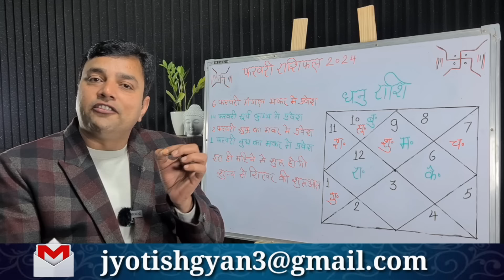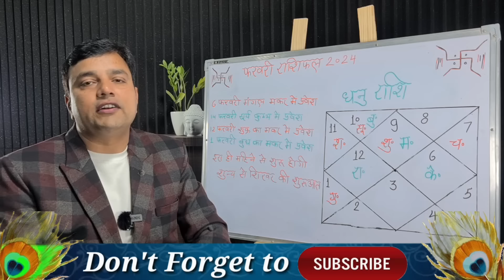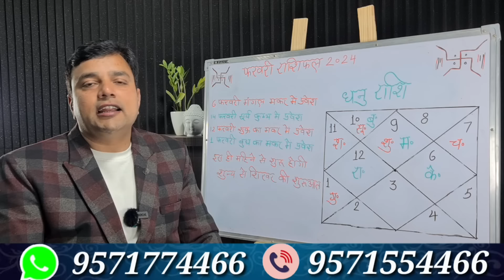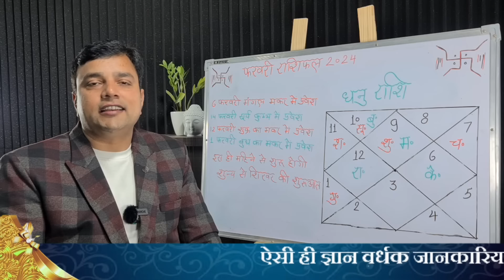धनु राशि फरवरी राशिफल 2024 इस महीने होगी आप की सभी शिकायते दूर || Dhanu Rashi February 2024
आज इस वीडियो में हम आपको बताने जा रहें हैं फरवरी का महीना धनु राशि वालों के लिए क्या लेकर आ रहा है विशेष फरवरी महीने में धनु राशि वालों का   स्वास्थ,करियर,फाइनेंस,भाग्य,शिक्षा,यात्रा, दाम्पत्य जीवन,प्रेम संबंध किस प्रकार देखने को मिलेंगे ग्रहों की गोचर स्थिति फरवरी के महीने को आप के लिए किस प्रकार बनाने जा रही है विशेष आशा करते हैं आप को यह जानकारी अवश्य पसंद आएगी धन्यवाद